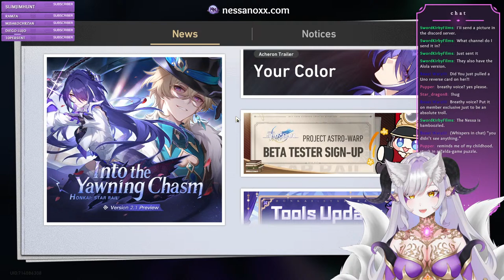[18+] Adding a new mommy to my HSR collection??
I'm Nessa Noxx, the Silver Succubus,
I'm a fantasy variety streamer, ENVtuber and VA. I create a combination of seiso and unseiso content - this means you can expect quirky & kinky vibes if you're part of my community. My games range from comfy to chaotic, but I mostly play fantasy RPG and adventure!

🌕 Access exclusive perks and content by becoming a member of my Snaccubus Squad!

[This channel is 18+ and contains mature themes. It is for the purpose of pleasure, fantasy and immersion only.]
☽ ◦ COMMANDS ◦ ☾
You can interact with me and my ghost cat Glomp, just use the commands below and have fun!

!pat = Headpats
!hug = Snuggles
!hydrate = Drink
!stretch = De-shrimp
!rizz = Do you dare?
!accent = Choose an accent for 5 mins

Bot Commands:
!lurk = Thankyou for lurking!
!join = Membership info
!socials = Sites
!dc = Discord
!battle = My Battletag + server
!genshin = My UID + server
!honkai = My UID + server
If you do want to spoil me with a gift or donation, thankyou so much! Every little bit allows me to continue streaming and creating quality content for you! However, please don't feel obligated in any way, I appreciate all your love and support regardless 💜

☽ ◦ RULES ◦ ☾
◦ NO MINORS! Minors will be reported & removed.

◦ This channel is for fun and fantasy, and should not be taken seriously or parasocially.
No private & personal details are to be asked for or shared, and no trauma dumping!

◦ Do not be rude, condescending, insulting or aggressive, either to myself or my community.
This is a safe space, highly inappropriate attitudes will result in a report & ban.

◦ Respect me, and I will respect you, simple 💜
☽ ◦ CREDITS ◦ ☾
Logo: ketsuekigirl [fiverr]
Live 2D Art: akasai [fiverr]
Live 2D Rigging: elisaine [fiverr]
Overlay: SugarStreamfly [etsy]